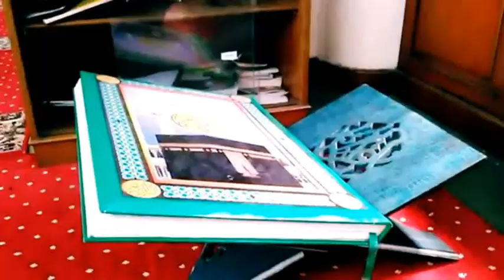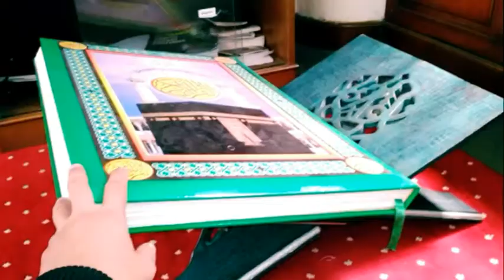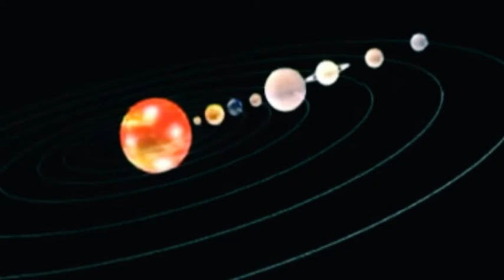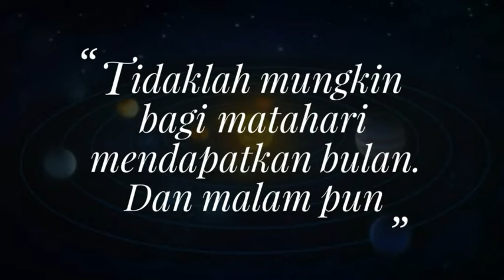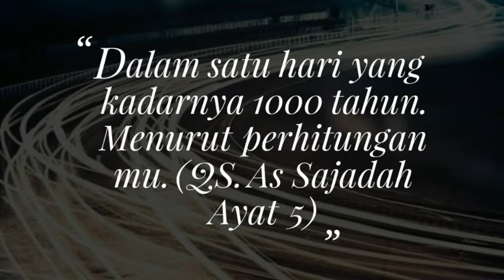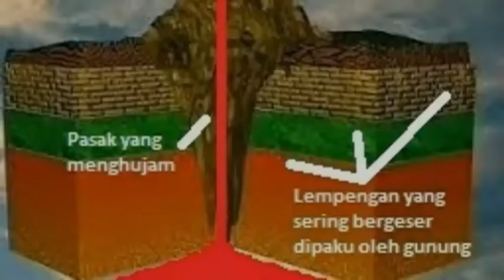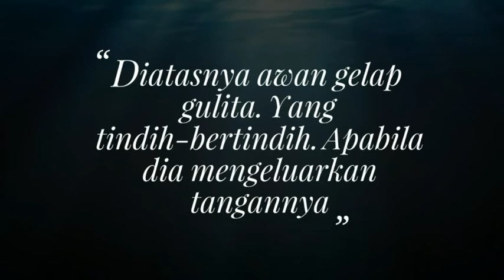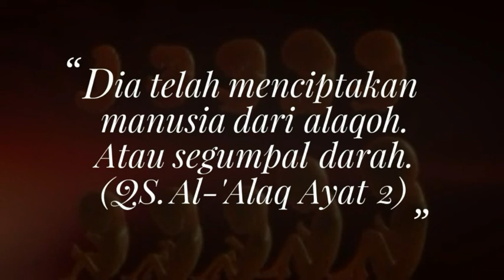SUBHANALLAH! INILAH 7 FAKTA ILMIAH TERBUKTI DALAM AL-QUR'AN. AL-QUR'AN SUDAH MENULISKANNYA DAHULU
Inilah 7 fakta ilmiah yang terbukti dalam Al-Qur'an. Al-Qur'an diturunkan untuk menjadi petunjuk hidup bagi manusia serta juga menjelaskan berbagai ilmu pengetahuan yang ada di dalam kehidupan jagat raya dan alam semesta.

Sebagaimana tertulis di dalam Al-Qur'an yaitu surat Al-A’raf ayat 52, Allah berfirman :
"Dan sesungguhnya Kami telah mendatangkan sebuah Kitab (Al-Qur`an) kepada mereka yang Kami telah menjelaskannya atas dasar pengetahuan Kami; menjadi petunjuk dan rahmat bagi orang-orang yang beriman."